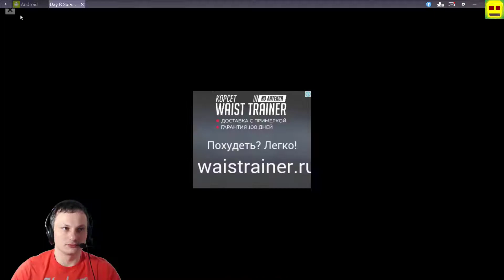Нашёл много скелетов Day R Survival #3